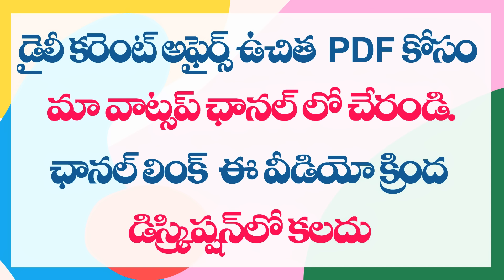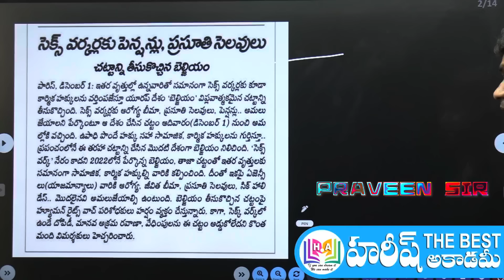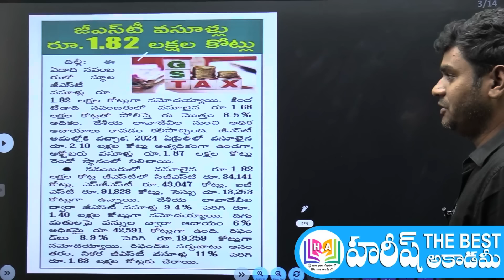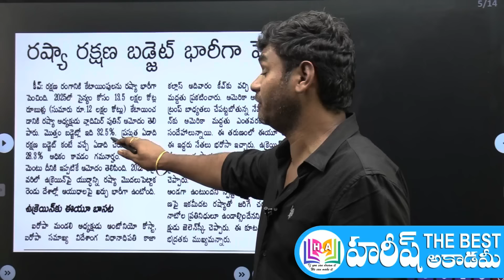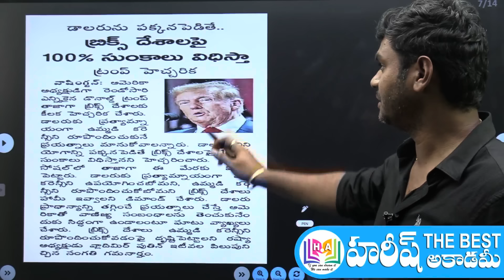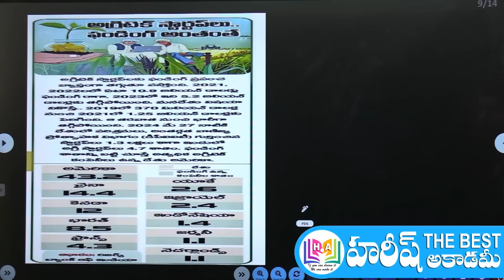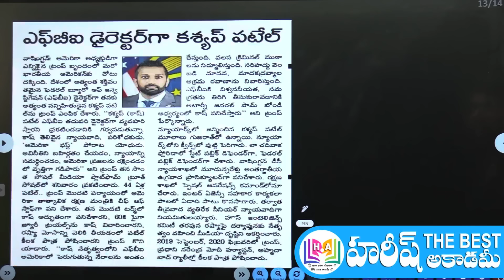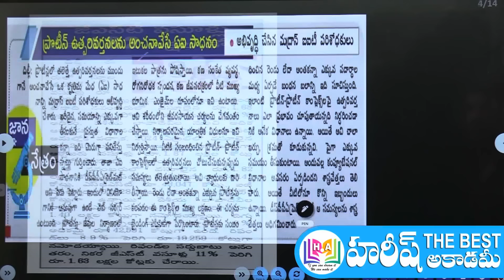Daily Current Affairs in Telugu | 3 December 2024 | Hareesh Academy | APPSC | TGPSC | Group-2 | SI